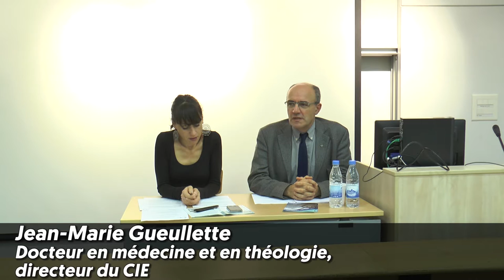L’engagement humanitaire à l’épreuve de sa réalité - Clarisse Brunelle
Dans le cadre du premier cycle de conférences du CIE : L’engagement humanitaire à l’épreuve de sa réalité, Clarisse Brunelle, formatrice en Droit International Humanitaire et Éthique humanitaire. Ancienne chef de mission pour Médecins du Monde, est intervenu mardi 24 novembre.